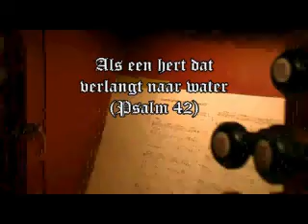Als een hert dat verlangt naar water ( Psalm 42 )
Evert van de Kamp improviseert over Psalm 42
opgedragen aan Klaas Jan Mulder